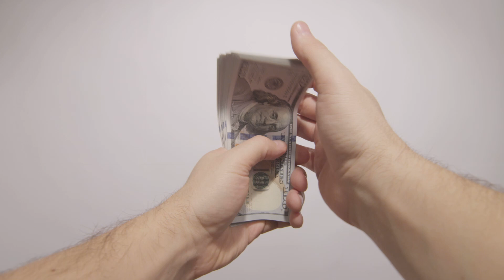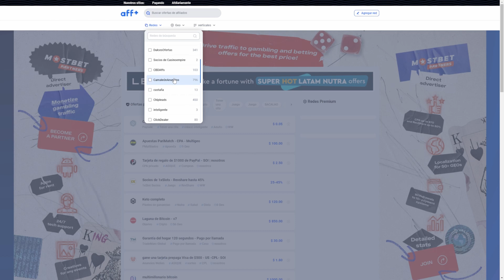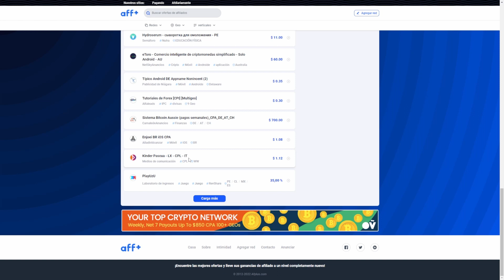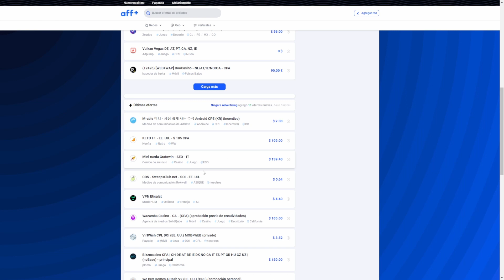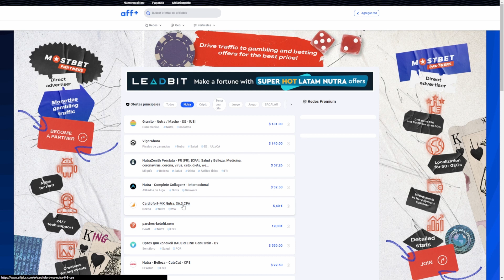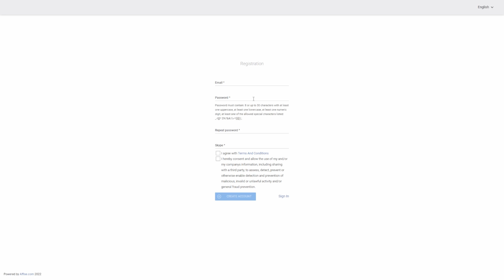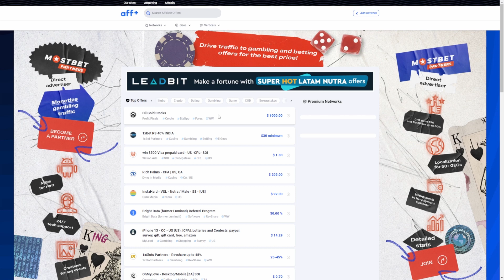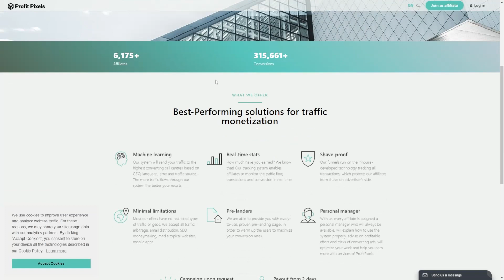Gana $50 USD Cada 20 Minutos (Mundial) Ganar dinero por internet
NOTA LEGAL:
Este video es solo para fines educativos. Los resultados NO son típicos. NO hay garantía de que ganes dinero usando las técnicas e ideas mencionadas en este video. NO soy un asesor financiero y todo lo que digo en este canal de YouTube no debe verse como un consejo financiero. Su nivel de éxito para lograr los resultados que se afirman en este video requerirá trabajo arduo, experiencia y conocimiento. Solo comparto mi opinión sesgada basada en especulaciones y mi experiencia personal. Siempre debes entender que al invertir siempre hay riesgo. Siempre debe hacer su propia investigación antes de realizar cualquier inversión. Hemos tomado medidas razonables para garantizar que la información de este video sea precisa, pero NO PODEMOS afirmar que los sitios web y las empresas mencionadas en este video estén libres de errores.

RENUNCIA DE GANANCIAS:
Sin proyecciones de ganancias, promesas o representaciones. Cualquier declaración de ganancias o ingresos, o cualquier ejemplo de ganancias o ingresos, son solo estimaciones de lo que creemos que podría ganar. NO hay garantía de que lo hará tan bien como se indica en los ejemplos. Si confía en las cifras proporcionadas, debe aceptar todo el riesgo de no hacerlo tan bien como la información proporcionada. Esto se aplica ya sea que los ejemplos de ganancias o ingresos sean de naturaleza monetaria o pertenezcan a créditos publicitarios que puedan ganarse (ya sea que dichos créditos sean convertibles en efectivo o no).